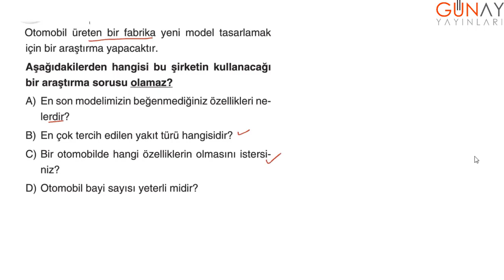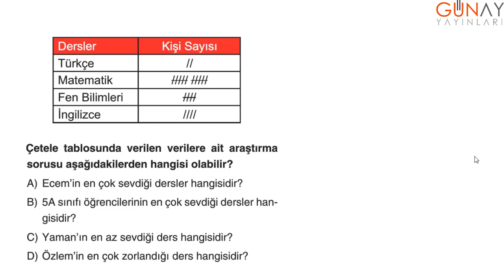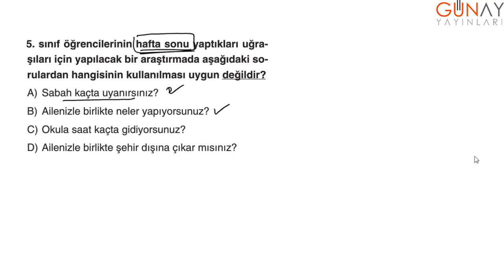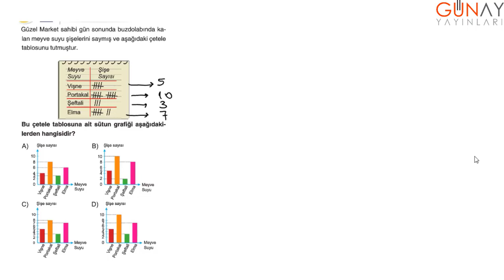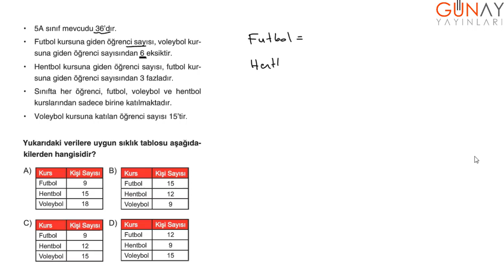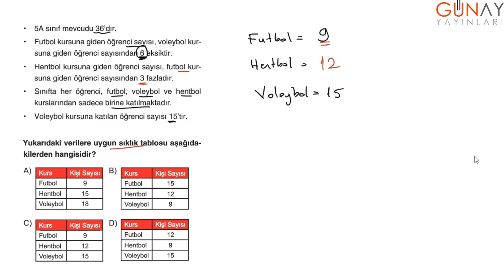Bumerang Serisi Etkinlikli5.SınıfMatematik Soru Bankası5.ÜniteVeriToplam DeğerlendirmeKavratanTesti1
Bumerang Serisi Etkinlikli 5.Sınıf Matematik Soru Bankası
5.Ünite Veri Toplama Değerlendirme
Kavratan Testi 1